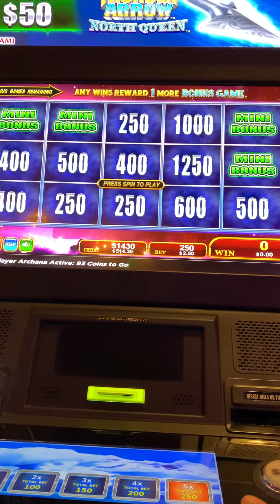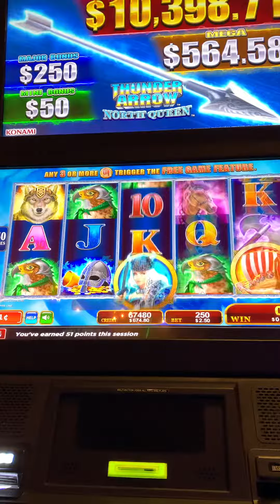Big win on Thunder Arrow North Queen!!!